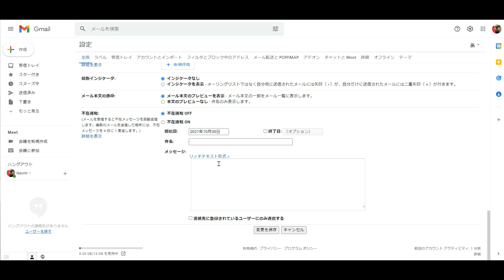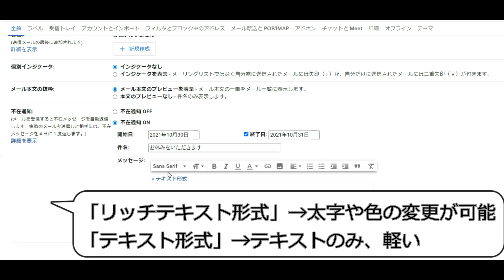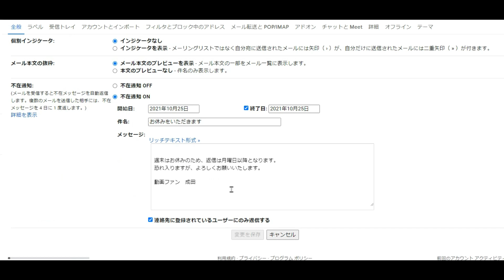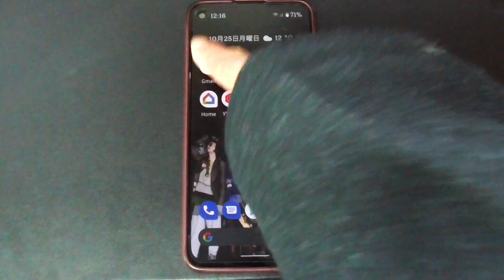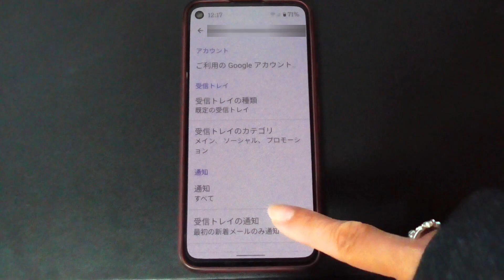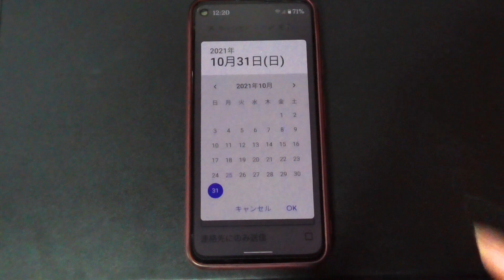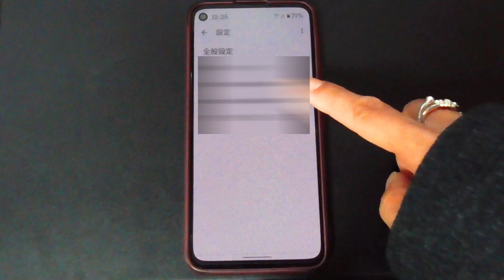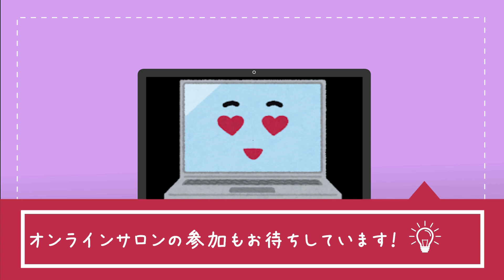【Gmailの使い方】不在メッセージを自動送信する方法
Gmailで、すぐに返信できないときなど、不在メールを設定しておくことで、
相手に、返信が遅れることを伝える事ができるようになります。

解説ページ
Gmailの使い方・超便利！不在メッセージを自動送信する方法

動画ファンオンラインサロンはこちらから